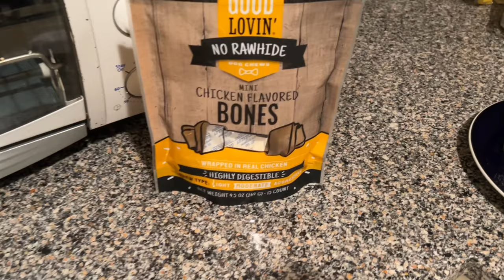BOSTON TERRIER Is JONESING For His TREAT!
My Boston Terrier is jonesing for his no rawhide treat from Good Lovin’.  His anticipation in getting a treat is building up! Calvin listens to a few commands in hopes for the goods.